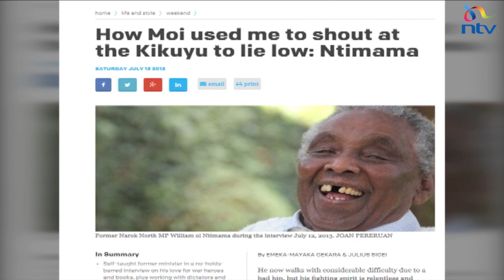William Ole Ntimama dies peacefully at his Narok home leaving a complicated legacy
The country is mourning the passing of a career politician and defender of the Maasai community's rights, the late William Ronkorua ole Ntimama. Ole Ntimama passed away peacefully in his ancestral home in Narok County. The deceased left a mark in the crusade for the rights of his community and as Brenda Wanga reports, that agitation for the rights often landed him in controversial situations.